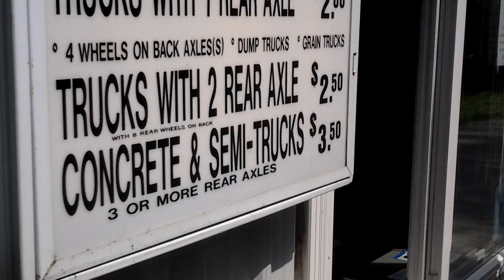St. Francisville, IL bridge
A one lane bridge across the Wabash River from Indiana to Illinois.